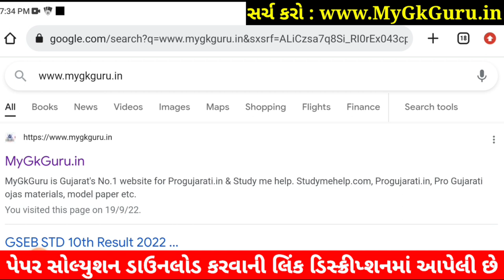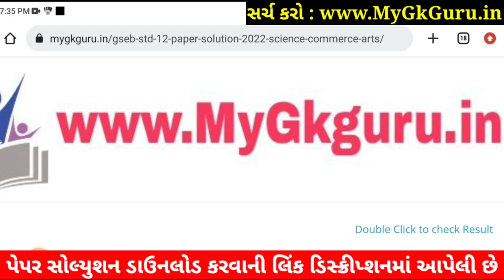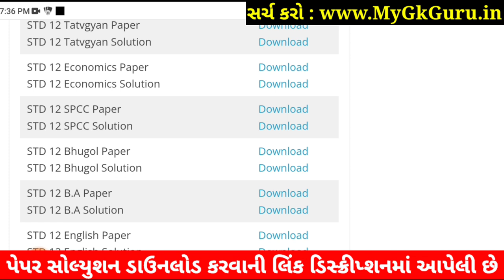STD 12 SPCC Paper Solution 2022 First Exam, STD 12 SPCC First Exam Paper Solution 2022 100 Marks